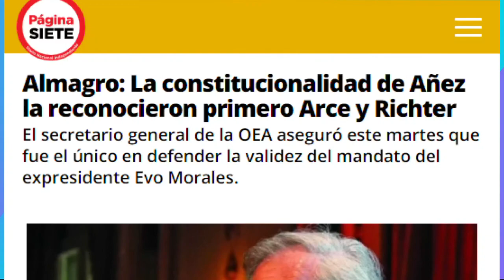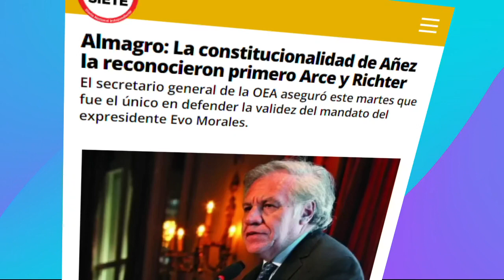RESUMEN NOTICIAS de Bolivia de HOY 24 de agosto de 2021 (Noche) | Videos Bolivia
LA NOVIA DE EVO TENÍA MÁS PRIVILEGIOS QUE ÁÑEZ. Bolivia noticias de hoy 24 de agosto de 2021 noche, las noticias más importantes de Bolivia del 24 de agosto, Bolivia noticias cortas.
Fuente: Red UNO